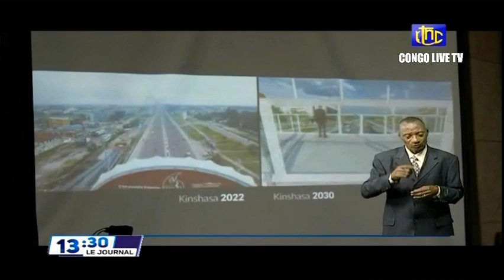🔴 RDC : SUIVEZ LE GRAND JOURNAL DE CE LUNDI 28.02.2022 RTNC EDITION 13H30